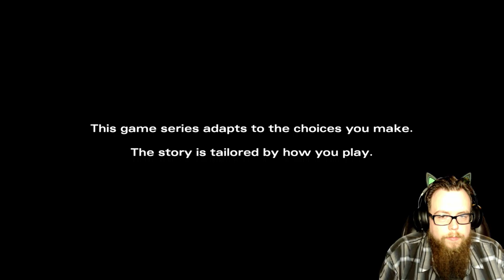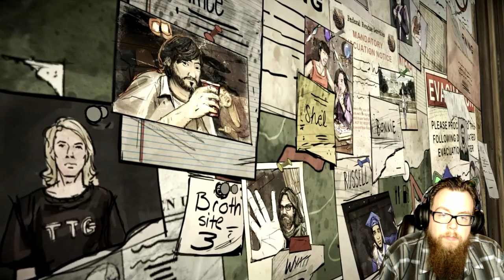The Walking Dead ~ 400 days ~ Lets Play! ~ S: 1, E: 6, # 24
The Walking Dead is an episodic adventure game video game developed and published by Telltale Games. Based on The Walking Dead comic book series, the game consists of five episodes, released between April and November 2012.